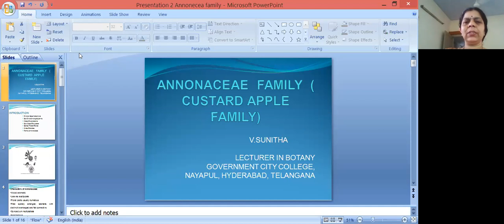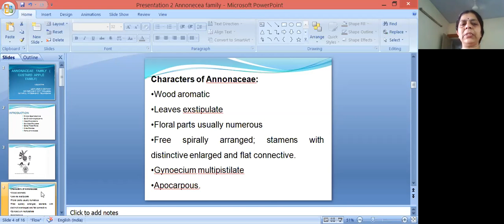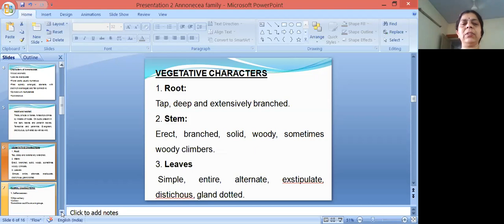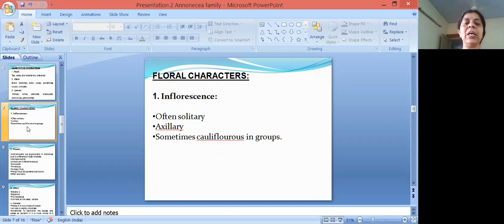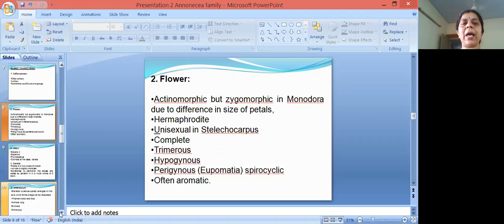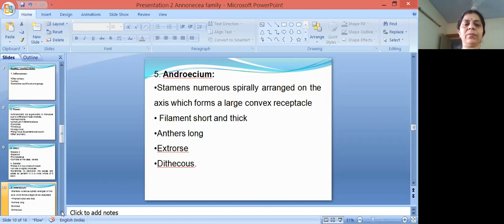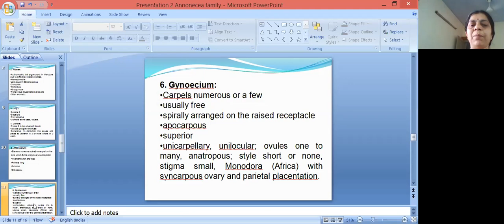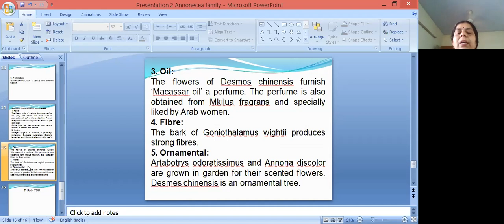ANNONACEAE FAMILY(CUSTARD APPLE FAMILY)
The video gives a brief description about Annonacea family including its vegtative characters, floral characters and economic importance